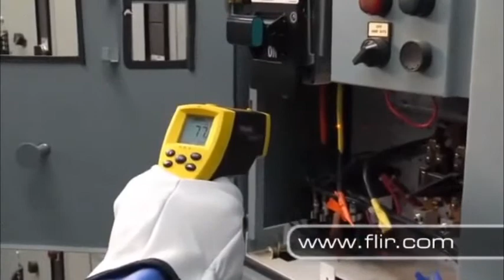FLIR IR Camera Inspection Service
Flir IR Thermal Camera
UE Systems ultrasonic instrument
PRUFTECHNIK Vibration Analyzer
PRUFTECHNIK Laser Alignment tool